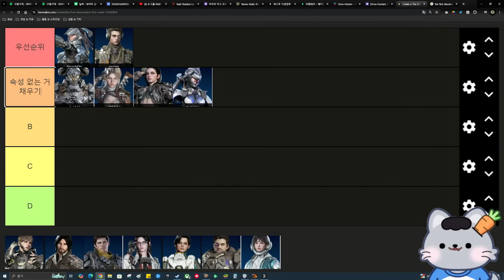아무거나 만들면 망한다!? 어떤 캐릭터부터 만들어야 할까?🤔 [퍼스트 디센던트]